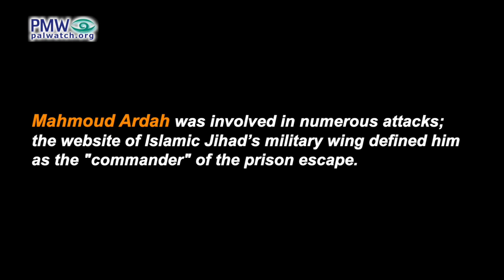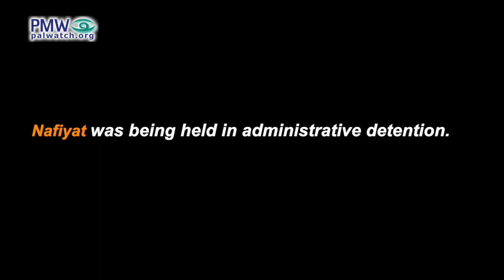Official PA TV committed to update on terrorist’s daughter born from sperm smuggled from prison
Official PA TV committed to follow and update on terrorist’s daughter born from sperm smuggled from prison

[Official PA TV, Sept. 18, 2021]

Official PA TV reporter: “Viewers, this is Milad, who was born from smuggled sperm in spite of the jailer. She is the other face of the freedom tunnel…
Regarding prisoner Walid Daqqa (i.e., murderer of 1) and the birth of his daughter Milad, we actually followed this entire process ever since Milad was born. We took it upon ourselves to convey the image of Milad to her father."

Walid Daqqa - Israeli Arab terrorist and member of the Popular Front for the Liberation of Palestine (PFLP). Daqqa was part of the squad that kidnapped and murdered Israeli soldier Moshe Tamam in August 1984. Daqqa is serving life in prison.
“The freedom tunnel” refers to the escape tunnel dug by 6 terrorist prisoners in the 2021 Gilboa Prison escape – 6 Palestinian terrorist prisoners escaped from Israel's Gilboa Prison on Sept. 6, 2021, by widening the hole of the shower drainpipe in the floor of their cell. One terrorist is from Fatah - Zakariya Zubeidi, and the other five are from Islamic Jihad - Ayham Kamamji, Muhammad Ardah, Mahmoud Ardah, Yaqub Qaderi, and Munadil Nafiyat. Four of the terrorists were recaptured after five days: Zubeidi, Ardah, Ardah, and Qaderi. Kamamji and Nafiyat were arrested in Jenin on Sept. 18, 2021 along with two accomplices.
Zubeidi was head of the Al-Aqsa Martyrs' Brigades (Fatah's military wing) in the Jenin area during the PA terror campaign (the second Intifada, 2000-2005), when he oversaw numerous lethal attacks, and he also carried out shooting attacks in 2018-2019.
Kamamji participated in the murder of 18-year-old Eliyahu Asheri on June 25, 2006, and planned to blow up a bus using an exploding car.
Muhammad Ardah participated in initiating and executing a suicide bombing on bus no. 823 on Nov. 29, 2001, in which 3 people were murdered and many others were wounded.
Mahmoud Ardah was involved in numerous attacks; the website of Islamic Jihad’s military wing defined him as the "commander" of the prison escape.
Qaderi committed a shooting attack on Sept. 18, 2002 with an accomplice in which Israeli Yosef Ajami was murdered and a foreign worker was wounded.
Nafiyat was being held in administrative detention.